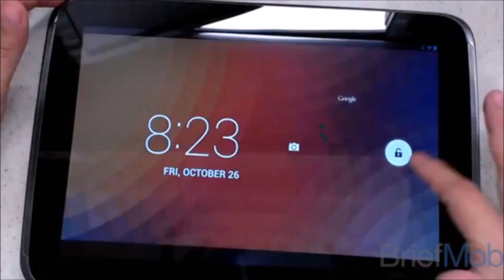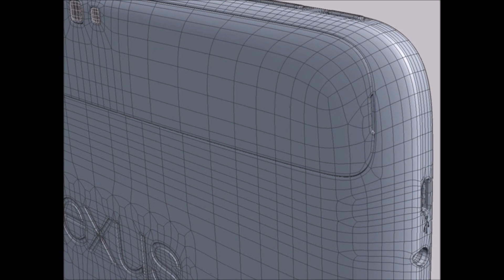Nexus 10 2 Rumors: Last Speculations About Google's Upcoming Tablet!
New leaks of the upcoming Google Nexus 10 successor show a re-designed 10-inch tablet with a more squared design and thinner bezels, that actually looks a lot like Apple's recently released iPad Air!